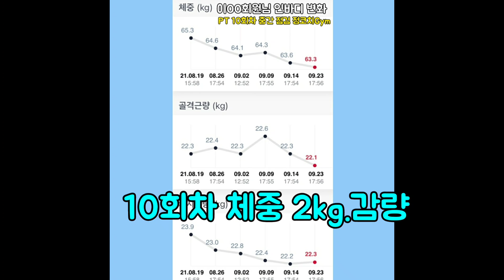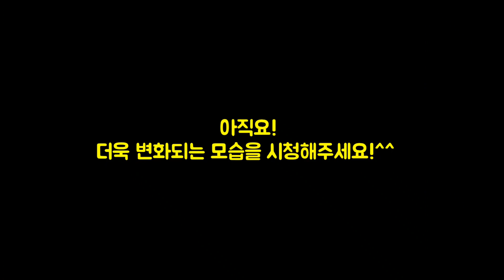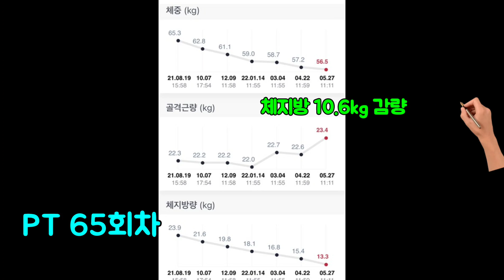바디프로필 PT변화과정